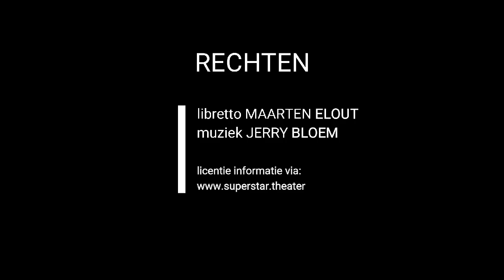Scrooge, de kerstmusical - 2.02 Morgen is het Kerst (Jolly Cast)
Superstar Theaterproducties presenteerde 13 tot en met 26 december 2018 de gloednieuwe theatervoorstelling: Scrooge, de kerstmusical! Deze, speciaal voor het 500-jarig jubileum van de Grote Kerk Alkmaar geschreven, musicalversie van het wereldberoemde kerstverhaal A Christmas Carol van Charles Dickens was maar liefst 14 keer te zien in een uitverkochte kerk en trok meer dan 7500 toeschouwers.

Het libretto is geschreven door artistiek leider Maarten Elout en de muziek is van de hand van muzikaal leider Jerry Bloem. Licentie vragen / opvoeringsrechten